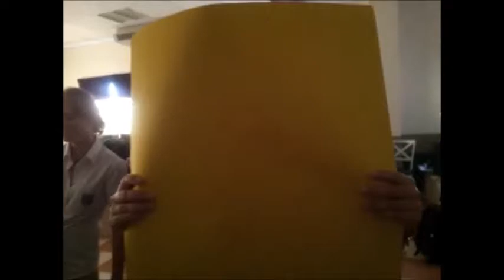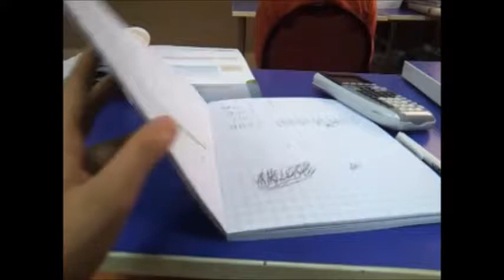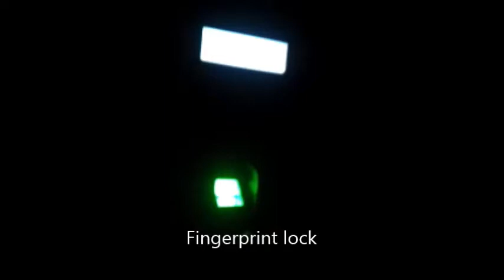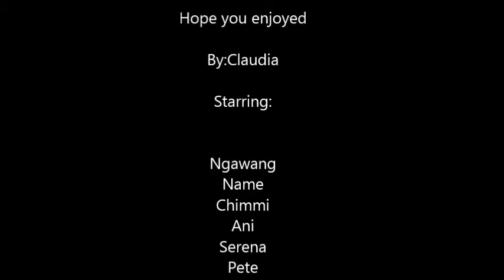A day in boarding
A daily life of a boarder in Regent's International School Bangkok